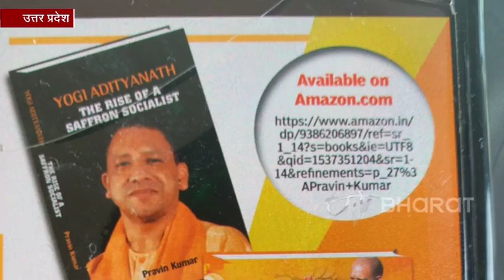कुंभ टेंट सिटी में ठगे गए 'योद्धा योगी' के लेखक प्रवीण कुमार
लखनऊ: सीएम योगी से प्रभावित होकर उन्होंने 'योद्धा योगी' पुस्तक लिखने वाले प्रवीण कुमार प्रयागराज कुंभ में ठगी का शिकार हो गए हैं. उन्होंने मुख्यमंत्री योगी आदित्यनाथ को ट्वीट कर अपनी पीड़ा बताई है. ठगी करने वाली कंपनी को शिकायत भी की है, लेकिन पिछले 4 दिनों में अब तक कोई कार्रवाई नहीं हो पाई है.